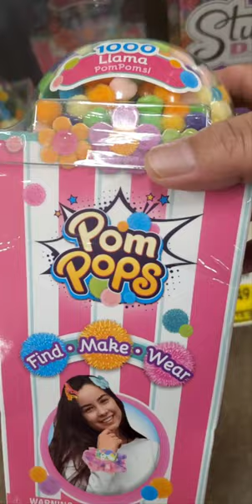Llama PomPom Pom Pops